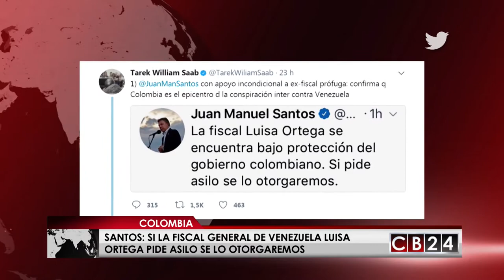Presidente de Colombia daría asilo político a fiscal general de Venezuela Luisa Ortega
El Presidente de Colombia Juan Manuel Santos y el Fiscal constituyente de Venezuela intercambiaron mensajes en Twitter sobre la situación actual de la fiscal destituida Luisa Ortega.

El mandatario colombiano Juan Manuel Santos publicó en su cuenta de Twitter que la fiscal venezolana Luisa Ortega, destituida por la constituyente cuenta con la protección de su gobierno.

"La fiscal Luisa Ortega se encuentra bajo protección del gobierno colombiano. Si pide asilo se lo otorgaremos"
Esas fueron las palambras escritas por Santos en la red social que fueron respondidas por el fiscal constituyente de Venezuela Tarek William Saab.

Así contesto el fiscal constituyente a las declaraciones del presidente colombiano en Twitter:

Juan Manuel Santos con apoyo incondicional a exfiscal prófuga: confirma que Colombia es el epicentro de la conspiración internacional contra Venezuela.

Juan Manuel Santos sigue repugnante traición de exmandatarios colombianos que dieron protección a venezolanos asociados al terrorismo y narcotráfico.

La fiscal general destituida Luisa Ortega se encuentra en Colombia junto a su esposo desde el 18 de agosto. Esto se dio después que la Asamblea Constituyente aprobara el allanamiento de su esposo, el exdiputado oficialista Germán Ferrer y autorizara al Tribunal Supremo de Justicia a enjuiciarlo por presuntos delitos que van desde extorsión hasta lavado de dinero.

Redacción / CB24